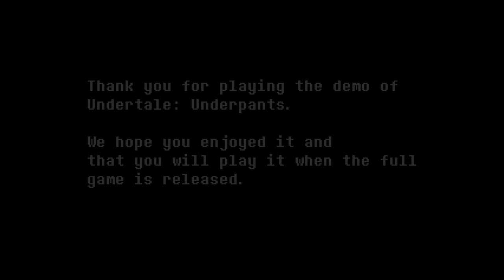Undertale: Underpants (The Game)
A fan made game based on Underpants!